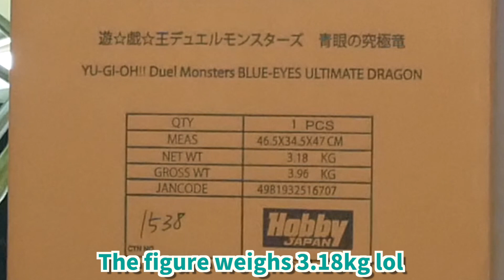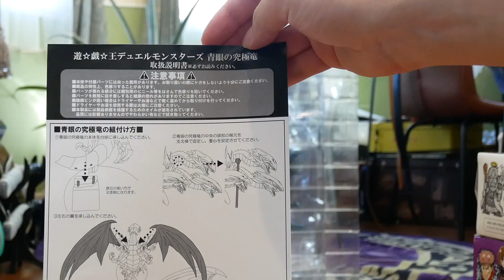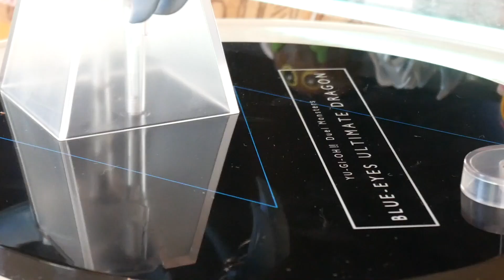[Review] Blue-Eyes Ultimate Dragon Giant Figure from amiami AMAKUNI YU-GI-OH Eng sub unboxing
This channel is posted by a busy office worker who cuts down on sleep time.
I think that I often post without editing, but thank you for your support!